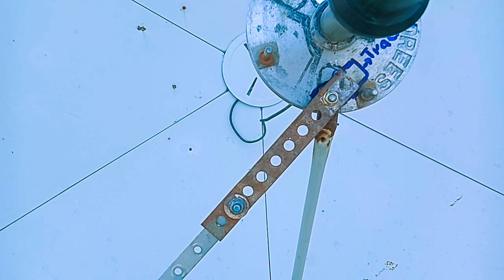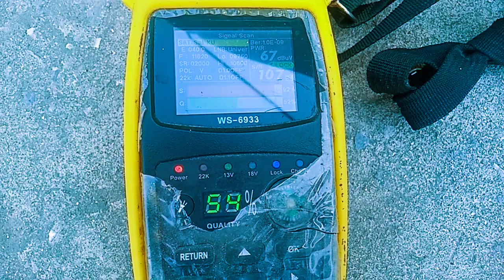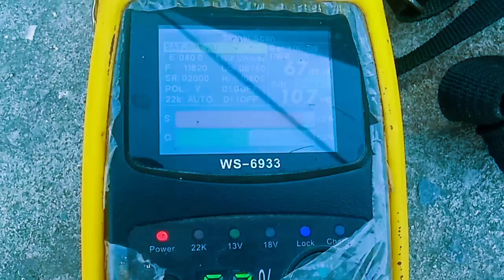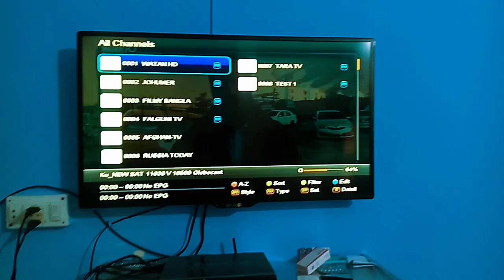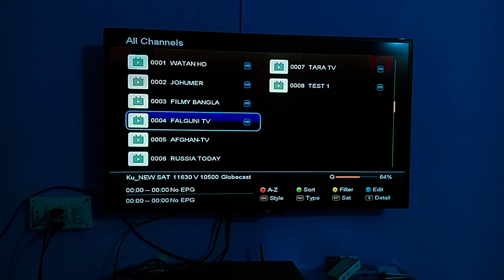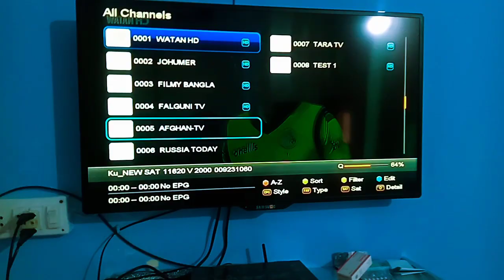اب یورپین سیٹلائیٹ16 ایسٹ کے ساتھ Watan hd پر آئی پی ایل2023 کے لائیو میچز فری Enjoyکرو